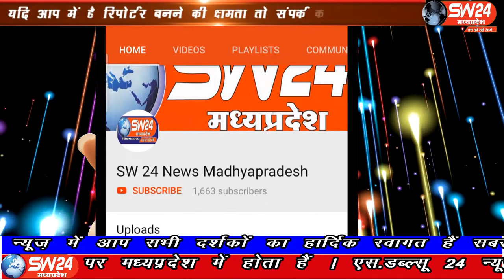SW 24 News Madhyapradesh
नीट की परीक्षा से वंचित रह गए सेगांव विकासखंड के 9 छात्र छात्राओं के जिला कलेक्टर अनुग्रह पी के निर्देश पर एडीएम एम एल कनेल सेगांव पहुंचकर परीक्षा प्रभारी बीईऔ मोहनलाल वर्मा सहायक प्रभारी संदीप कापरर्नीस और तिन शिक्षको, बस चालकों के बयान दर्ज कीए गये। सेगांव से संजय जायसवाल की रिपोर्ट